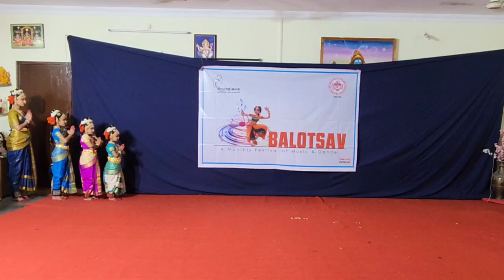Hari duri gaja mukha